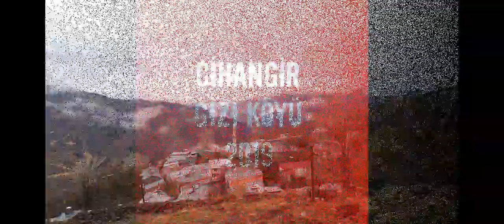2019 köy 001 ERC